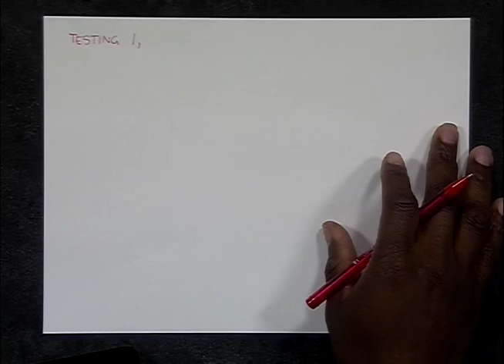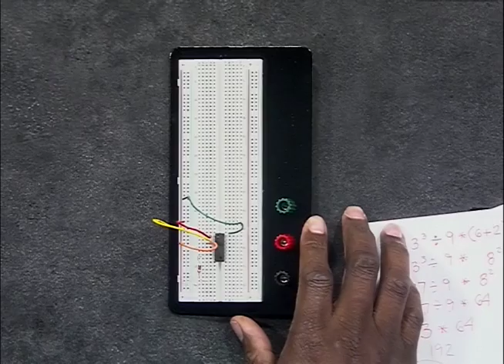Providence St. Mel School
Learn to solve math problems with Mr. Eric.  This program was recorded on October 13, 2016 at Chicago Access Network Television (CAN TV).